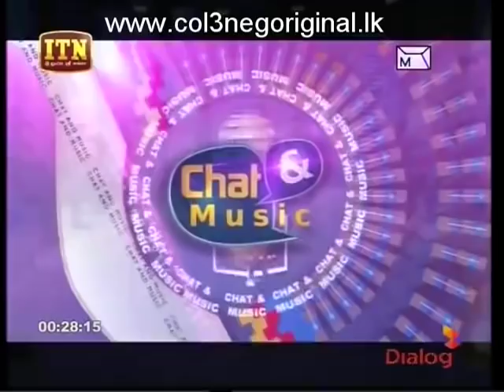Chat and Music 31-08-2018 Part 5